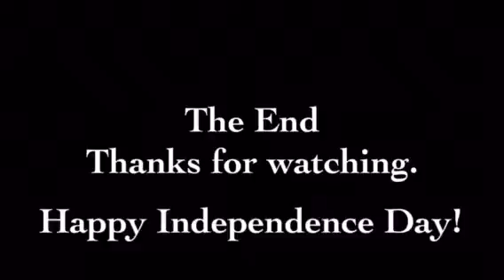Syma X5C-1 - Independence Day "Alien Invasion " - Short Story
Other Casts:
Xtreem QuadForce
Syma X511C
Helicopters:
Syma S108G AH-1 Huey Super Cobra
U809 AH-1W Super Cobra
Syma S109G AH-64 Apache
Syma S102G UH-60 Black Hawk
NKOK Air Bandit Navy SH-60 Seahawk
UJ4704 Bell UH-1 Med Evac Huey
Syma S119 Bell UH-1 Huey Iroquois
Syma S3 MH - 68A Hitron Stingray US Coast Guard
Syma S111G MH- 68A Hitron Stingray US Coast Guard

Vehicles:
APC, Launcher, and Tank Vehicles, Jeep Willy

Special Appearance:  Homemade USS New Orleans LPH-11 Helicopter Carrier Deck.